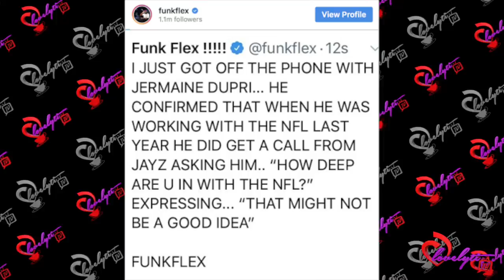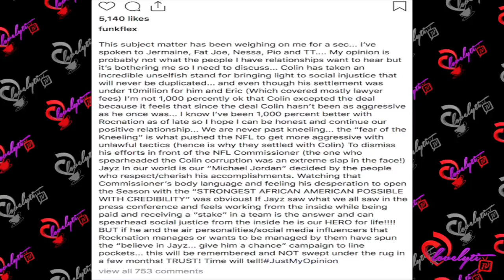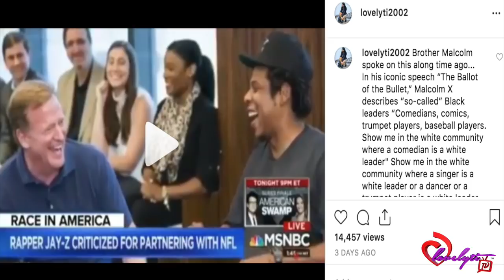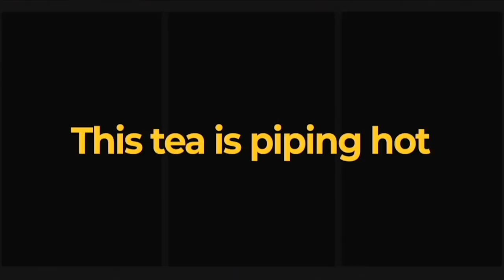Funk Flex Clowns Jermaine Dupri & Bryan Cox for Back Tracking on Jay Z Claims+ Dame Dash SPEAKS!